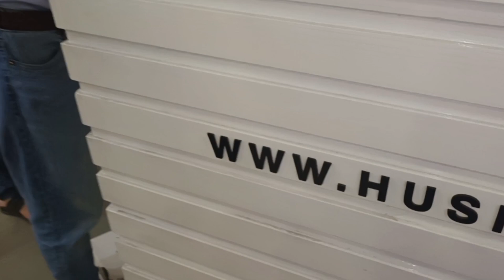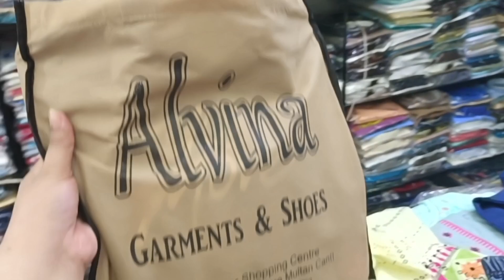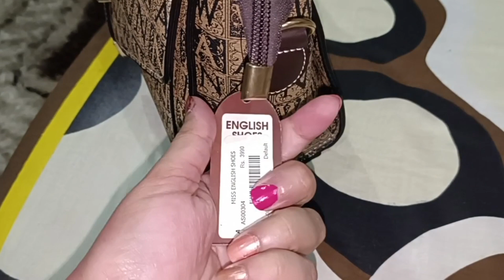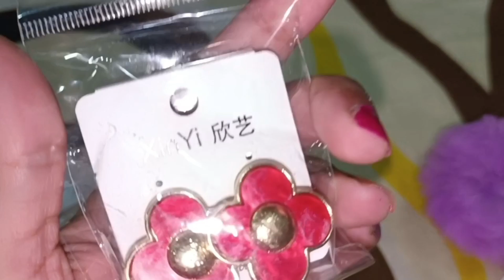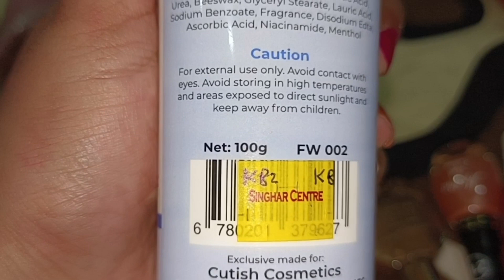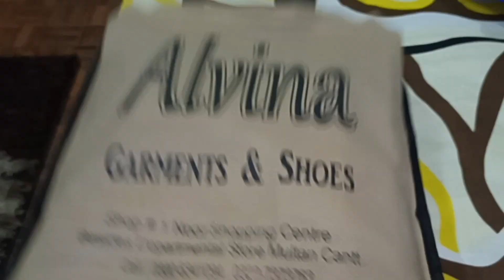eid ki final shopping ho gai bangles and shoes ly liy ❤️❤️